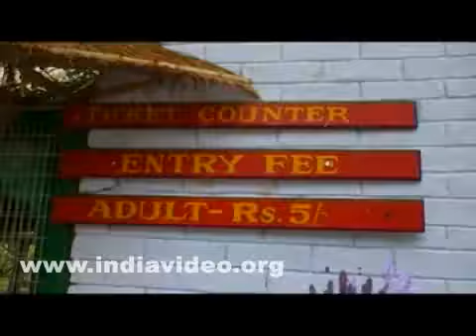Flower Exhibition Centre Gangtok Sikkim India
It is the Flower Exhibition Centre, located near the White Hall Complex in Gangtok, Sikkim state, India.